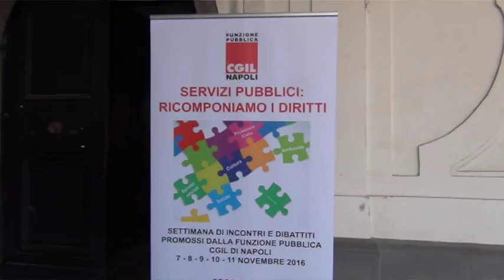Riordino del ciclo rifiuti in Campania, dichiarazioni di de Magistris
Dichiarazione del Sindaco Metropolitano Luigi de Magistris a margine del convegno sul riordino del ciclo rifiuti in campania della CGIL.
"Lavorare per un unica grande azienda di igiene urbana della città  metropolitana di Napoli che metta insieme le attività  di smaltimento e di impiantistica, il superamento della logica inquinante di discariche e inceneritori"